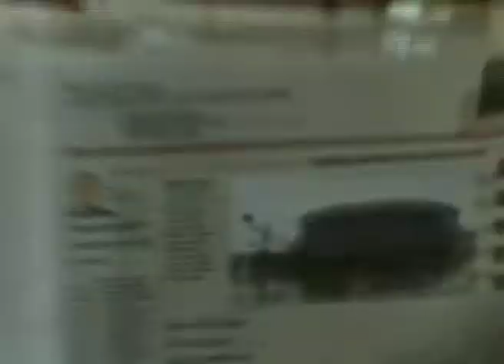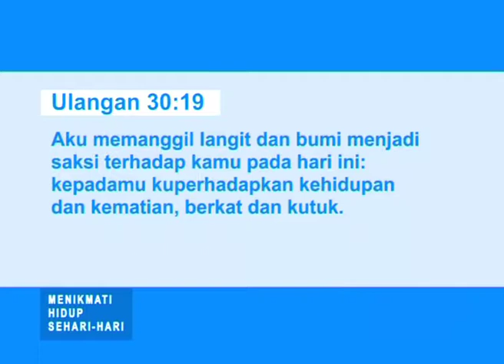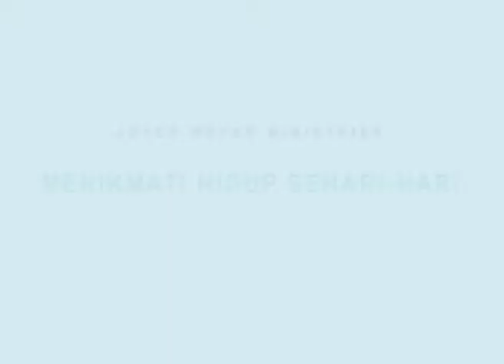อุปสรรคใหญ่ที่ขัดขวางพระพร - Wisdom And The Blessed Life